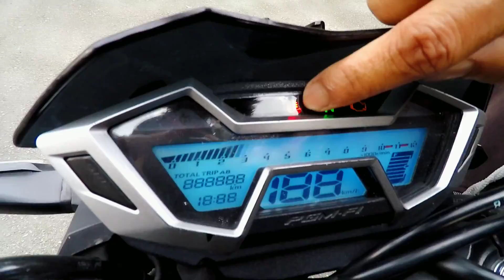KERUSAKAN CB150R SELAMA PEKAMAKAIN 2 TAHUN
Cb150r yang aku pakai udah lebih 2 tahun, dan klo menurutku kerusakan cb150r gak ke mesin sih, hanya aksesoris aja yang rusak.